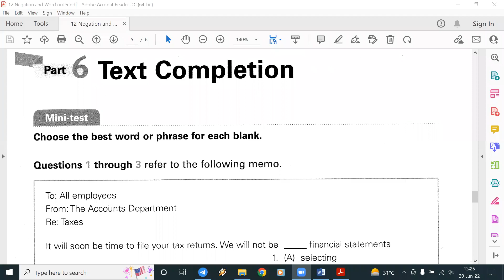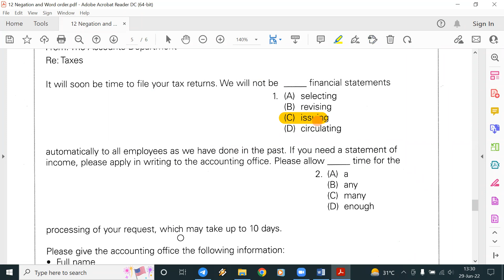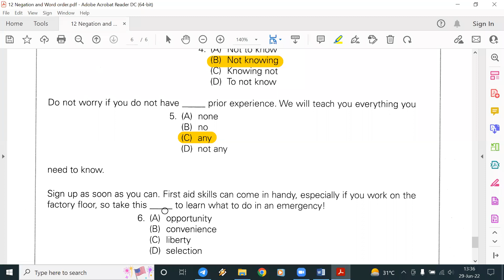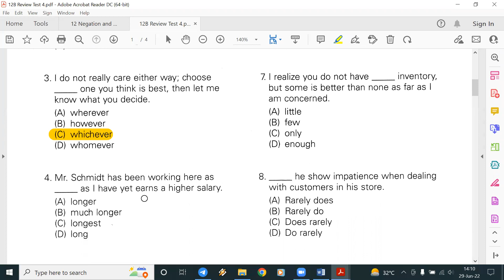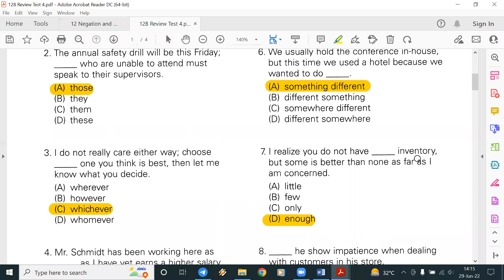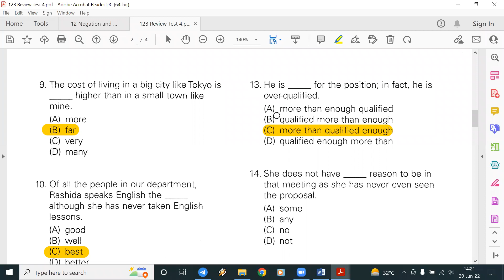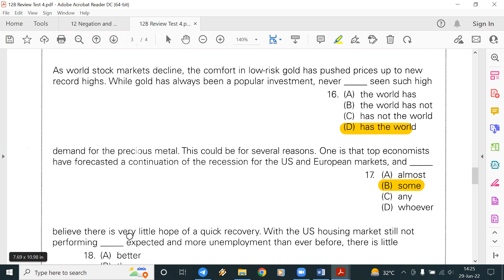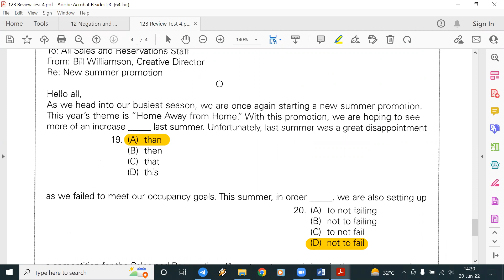TOEIC 15: REVIEW TEST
TOEIC adalah sertifikasi tes bahasa Inggris yang digunakan untuk masuk ke dunia kerja. Video ini terutama bisa digunakan untuk persiapan menghadapi tes TOEIC tetapi bisa juga untuk belajar bahasa Inggris bagi siapa saja. Video ini adalah tatap muka kesepuluh. Tatap Muka yg lain bisa dilihat di video yg lainnya. Terima kasih untuk yang sudah nonton video ini.

Pak Marcel